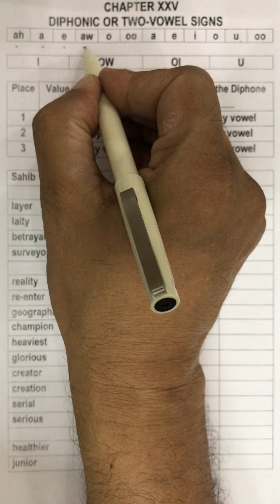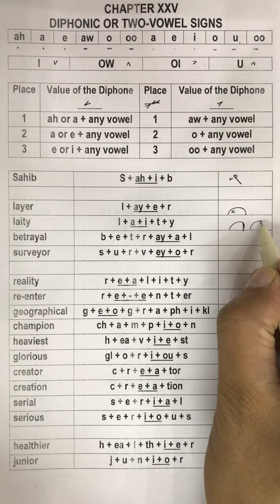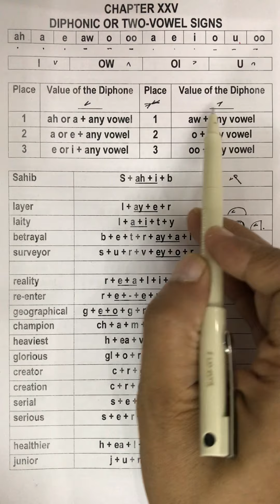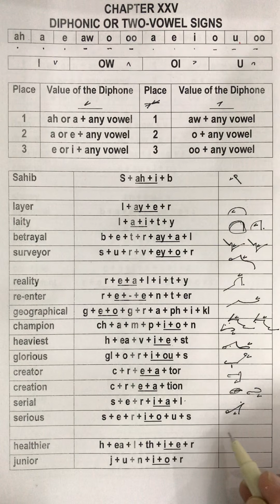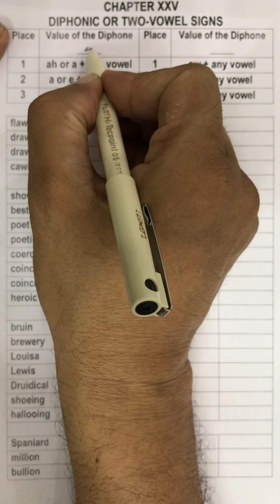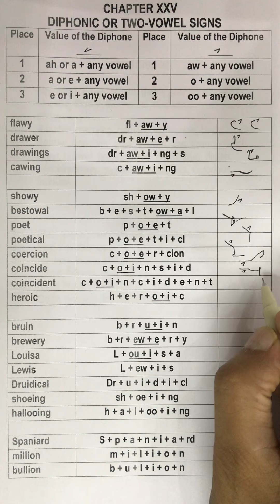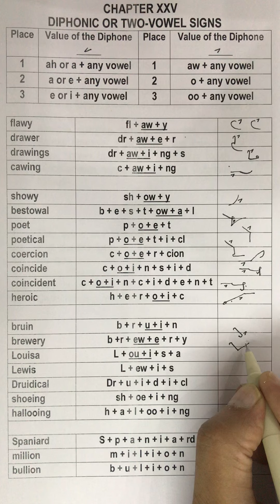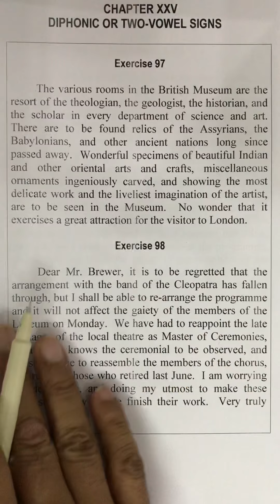Chapter XXV Diphonic And Two-Vowel Signs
For beginner students